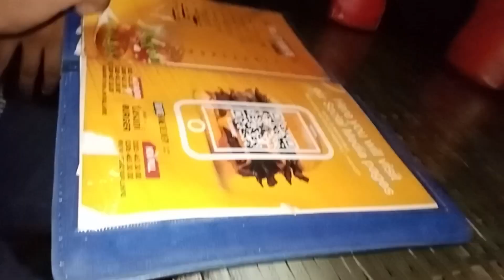dobra dakhala nahi hova/asimjuttvlog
dobara dakhla nahi hova
asim jutt vlog